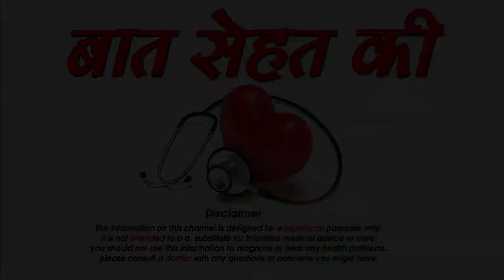Neem face pack से बनाये अपनी Twacha Gori और Chamakdar -Benefits of neem face pack,SM News